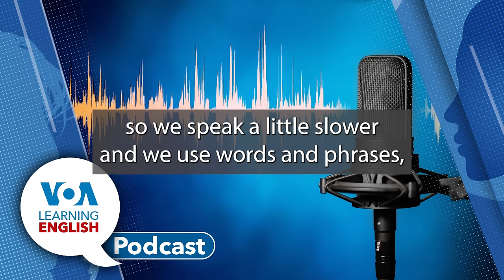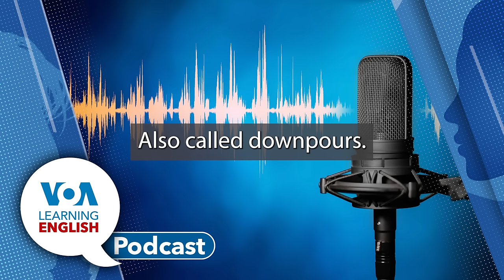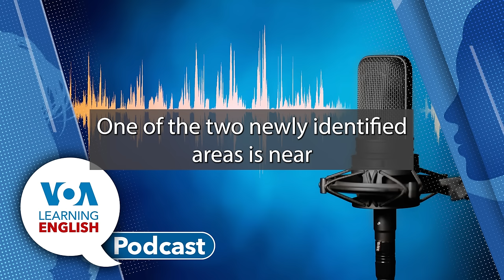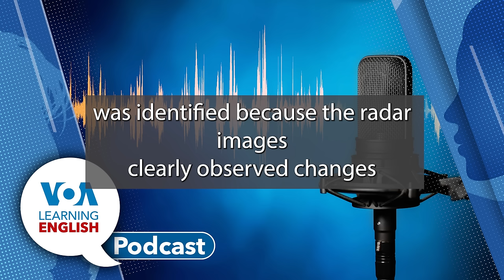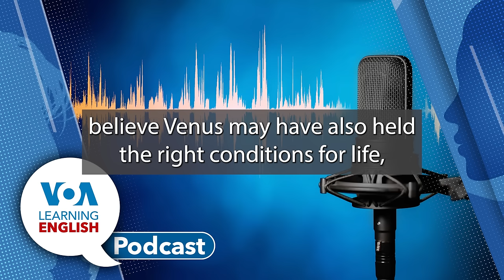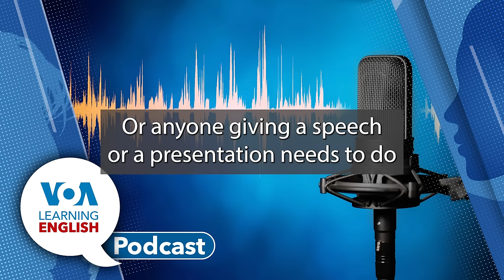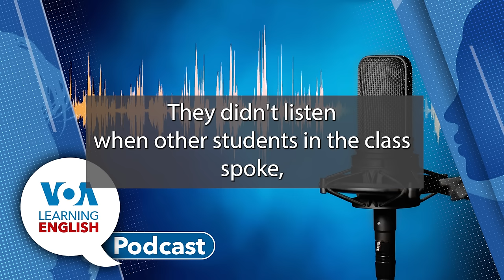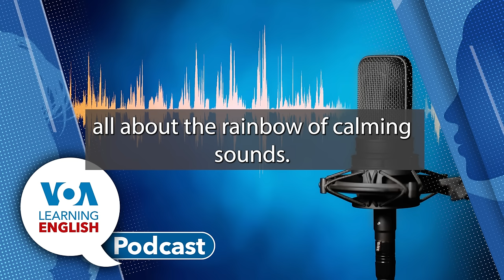Learning English Podcast - Climate Change, Volcanic Activity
On today's podcast, Ashley Thompson and Dan Novak host the show. Ashley tells listeners what they will hear.

First, Gena Bennett has a story about rainy weather in Africa.
A new international study has found that recent harmful rains hitting East Africa were made worse by a mix of climate change and fast economic growth in cities. An experts said the United Nations needs to pay for climate disaster damage in African countries.

Then Bryan Lynn has a report on new discoveries about Venus. New examinations of data from Venus show the planet is more volcanically active than previously thought. The latest research builds on past evidence suggesting ongoing volcanic activity in other areas of the planet.

Following the report, Ashley and Bryan have a discussion about what scientists think the new discovery tells us about the planet Venus.

On Lesson of the Day, Andrew Smith and Jill Robbins talk about what it means to make resolutions and what an audition is. They use scenes from Let's Learn English to teach the ideas in a funny way. Anna tries to get a part in a local play and meets success in a way.

Finally, Ashley looks ahead to tomorrow’s podcast.